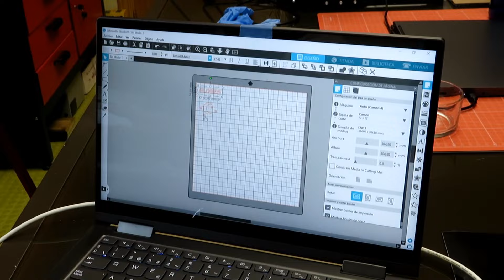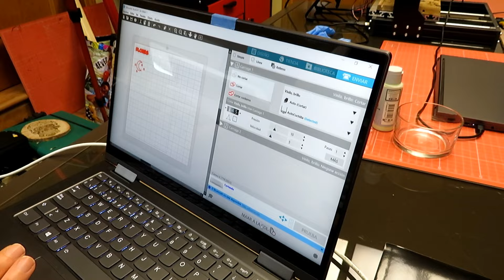GRABADO EN CRISTAL CON ACIDO FLUORHIDRICO. VARIOS VIDRIOS, COLORES Y FORMAS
Probamos por primera vez esta pasta o crema para grabados en cristal, vidrios y espejo. Actúa rápido y se limpia fácilmente, y el resultado es asombroso. Hacemos pruebas en vidrios rectos, curvos y en un botella azul oscuro. a ver como sale.